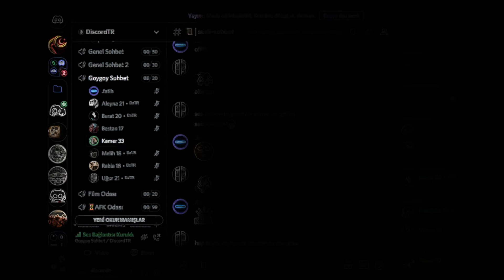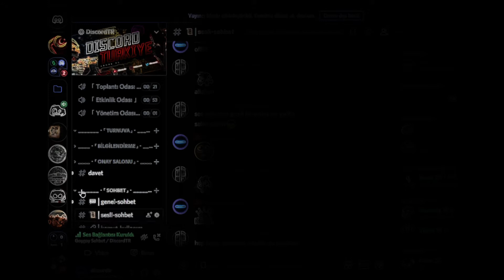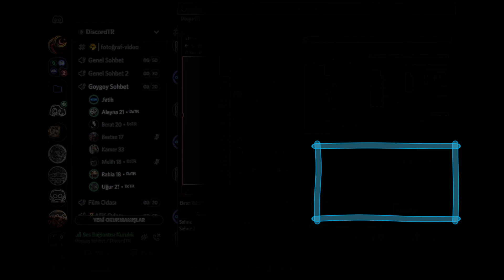Sezenler olmuş -DiscordTR canlı müzik dinletisi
Etkinliklerimize katılmak için discord kanalımıza üye olabilirsiniz.